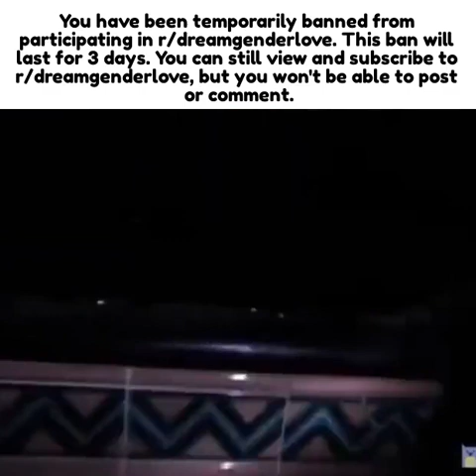You have been temporarily banned from participating in r/dreamgenderlove.